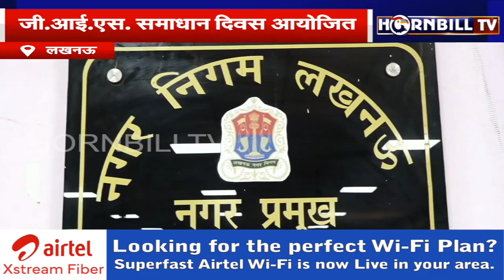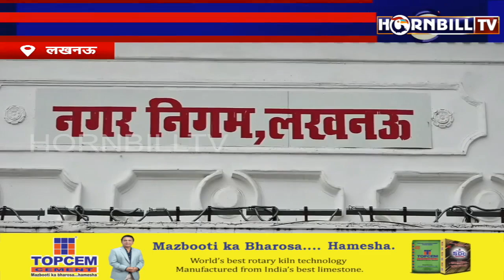लखनऊ ने G.I.S. की मेजबानी की समाधान दिवस